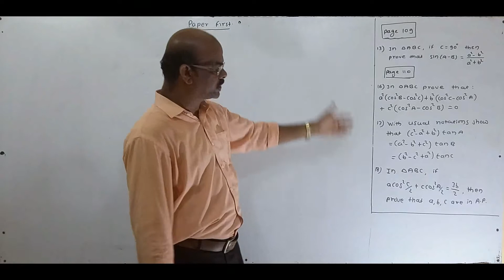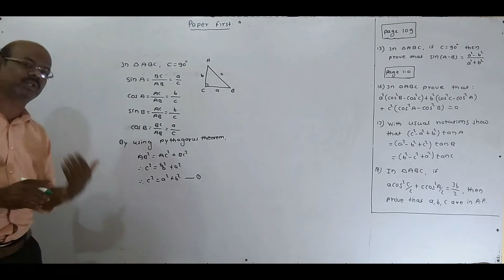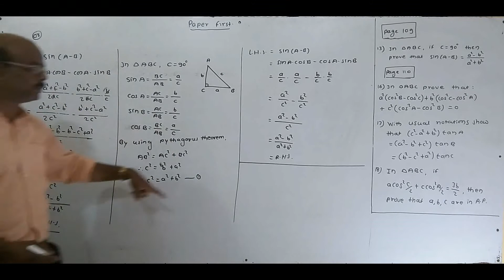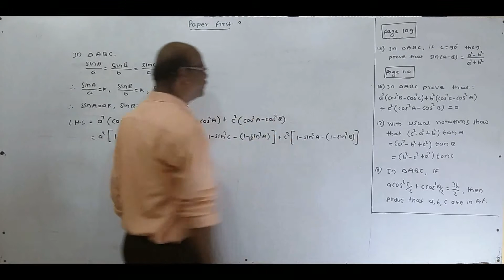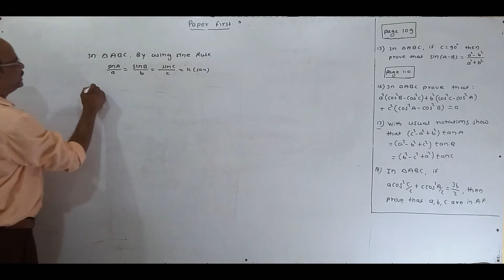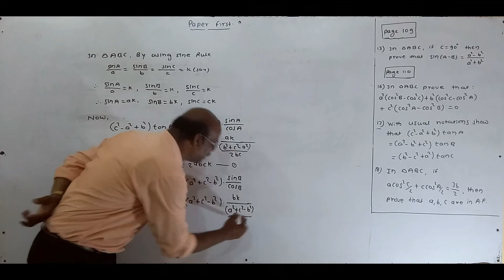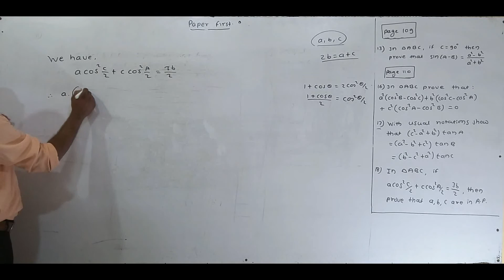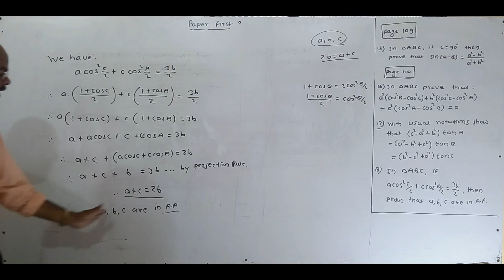Problems on Cosine, Sine & Projection Rule ||| Lecture No. 94 || By: Girde Sir